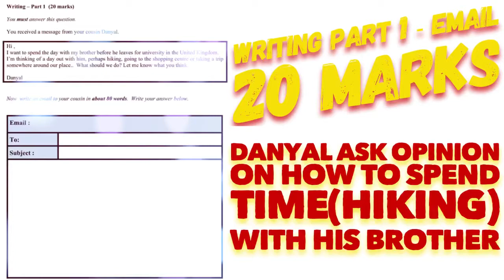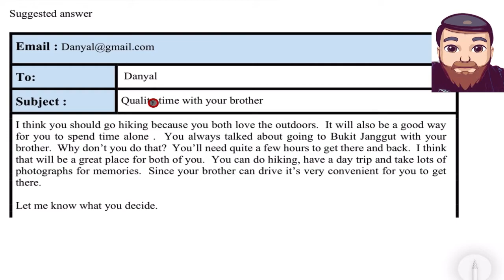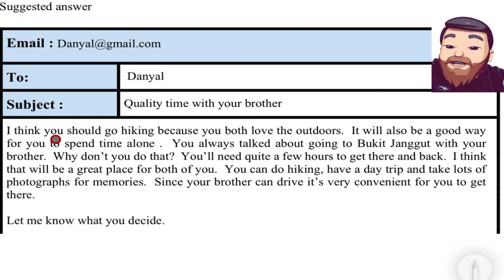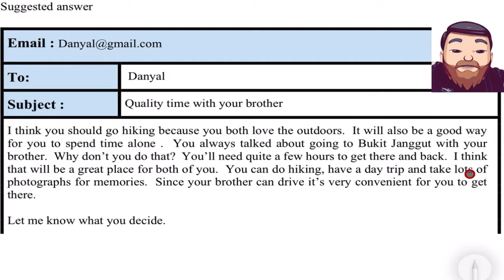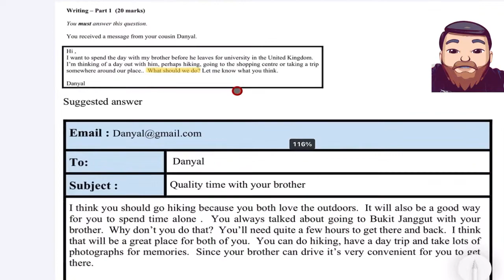WRITING PART 1 - EMAIL - ASK OPINION - HOW TO SPEND TIME WITH BROTHER…